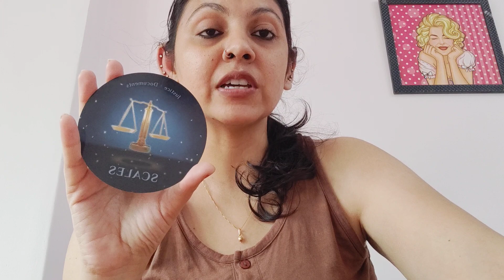LIBRA ♎,NOV 2023,COFFEE CUP ORACLES FIVE MESSAGES!